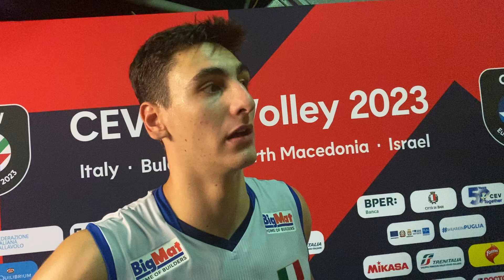Michieletto dopo l'Olanda